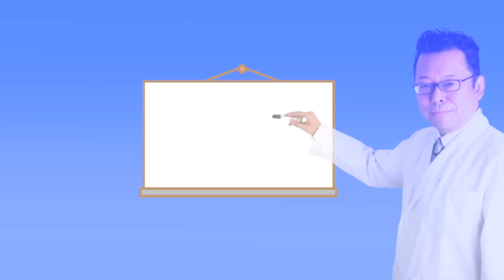自己肯定感を高める効果的な「声掛け」とは？【精神科医・樺沢紫苑】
最初の41ページが無料で読める！

【質問】「子供が『絶対無理』と言う場合、どう声掛けをすればよいでしょうか？ アドラーは子供を褒めないほうがいいと言っていた気がするのですが、ポジティブに返すのはよいでしょうか？」
質問者：みかんさん